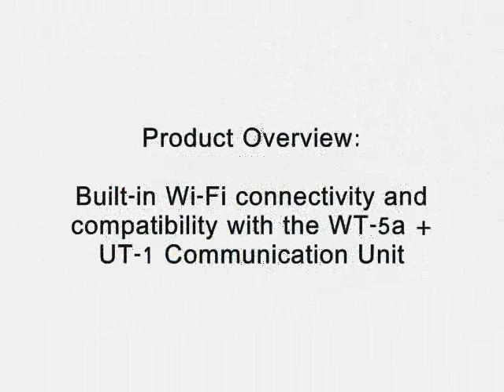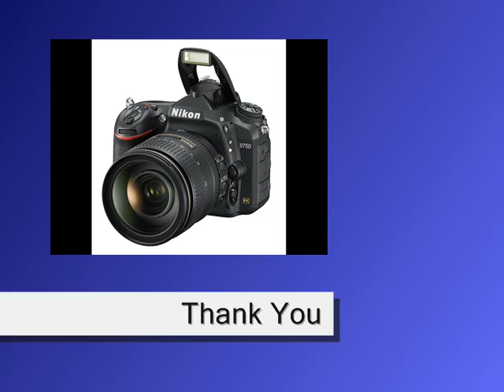Nikon D750 FX-format Digital SLR Camera w/ 24-120mm f/4G ED VR AF-S NIKKOR Lens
List Price:  $3,599.95 Disc.(17%) You Save $603.00
Price:  $2,996.95

With features inspired by D4S and D810, the D750 brings dazzling image quality, cinematic video capabilities and pro-inspired handling in a nimble design with a tilting Vari-angle LCD and built-in Wi-Fi connectivity.